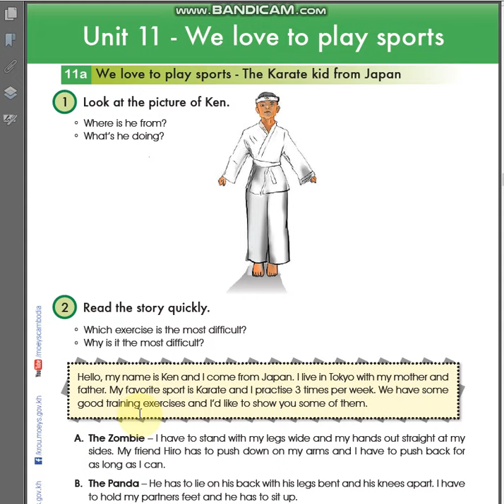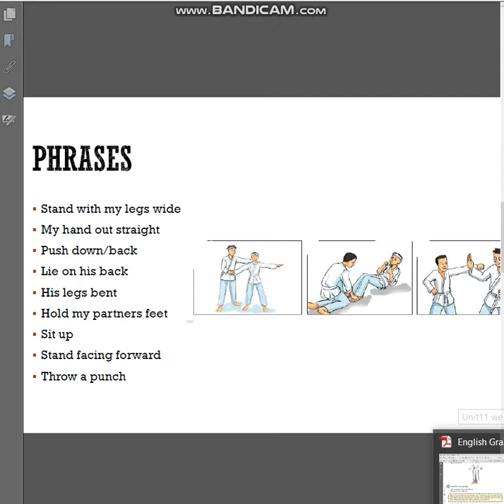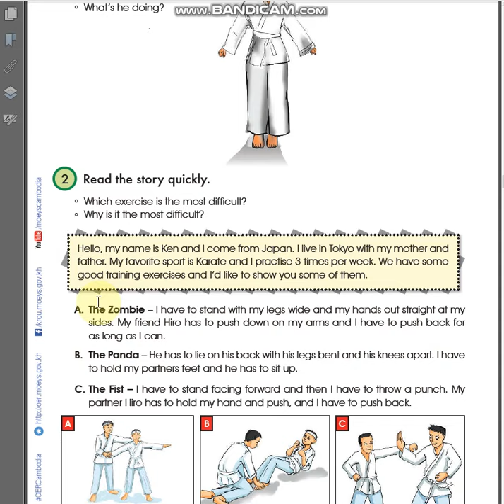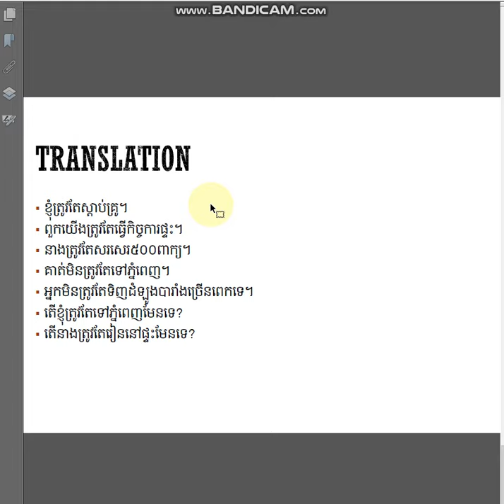English Grade 8 Unit 11 A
Pursat Secondary School
Unit 11 A: We love to play sports.
Presented by: Mr. Seng Socheat